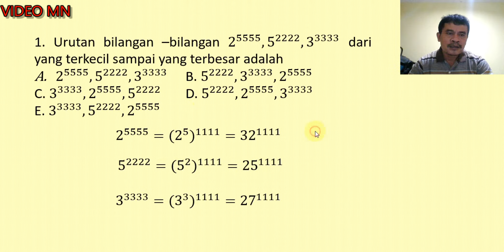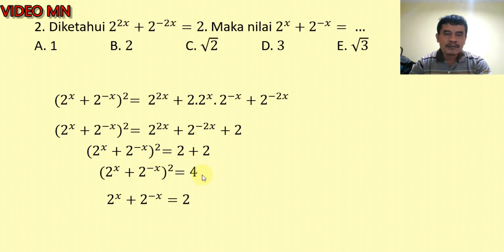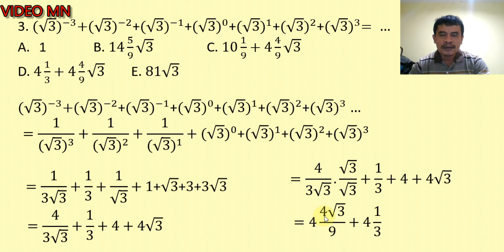Olimpiade Matematika Topik Aljabar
Olimpiade Matematika Topik Aljabar, hari ini kita bahas Olimpiade Matematika Topik Aljabar, baik olimpiade matematika tingkat kabupaten, olimpiade matematika tingkat propinsi, olimpiade matematika tingkat nasional, dijelaskan dengan contoh soal olimpiade matematika dan pembahasan soal olimpiade matematika, silahkan dipelajari.

BERBAGI MATEMATIKA